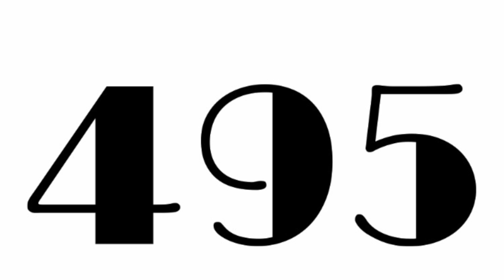495 Years Old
Here's my id if the link didnt work "tiltedbaby_youtube"